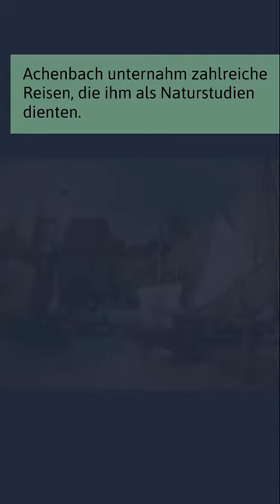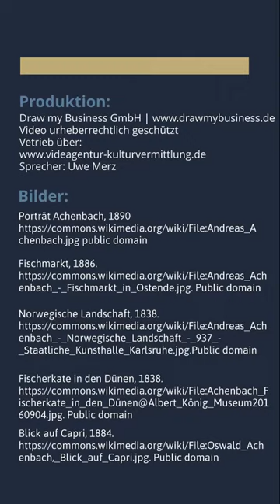Andreas Achenbach | FunFact | Wusstest du schon?